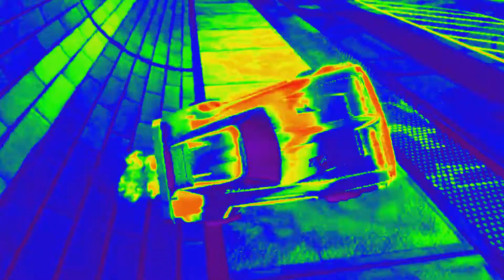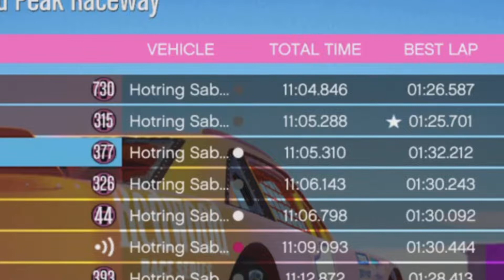Best of March 2022 early edition